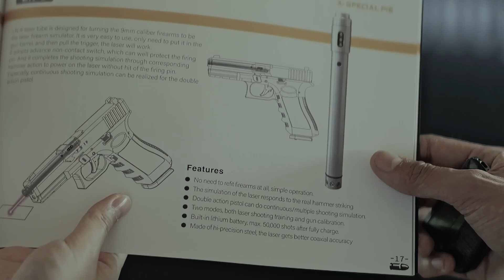Special pie WS2023